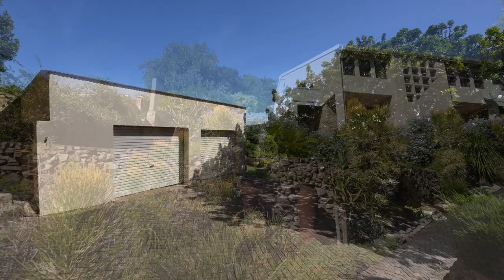4 bedroom house for sale in Port Alfred | Pam Golding Properties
Exclusive Mandate - Experience privacy and space from this sunlit home. Set against the hillside, entrance to the property is via electric gates and a paved driveway.
Ground floor to this expansive home offers 2 bedrooms and a bathroom, along with private entrance and an undercover outdoor area which could be utilized as a patio or additional parking. A staircase leads to the first floor of the home and opens up to a large, double volume, open-plan living area, flooded with light. Ample spacing allows for a comfortable lounge, dining area and the well-appointed kitchen and scullery with sliding windows to the pool area. From the living area, one can access the deck which is covered and sheltered from the elements whilst allowing for privacy. The solar heated splash pool offers some respite from the summer heat whilst being heated for the cooler days and is well-positioned to take advantage of the shelter offered by the hillside.
Also on the first floor, is a spacious main bedroom, with ensuite, and balcony from which to take in the terraced garden and sunlight and a second bedroom, also with ensuite and balcony.
The mezzanine level offers a large space which could be utilized as a 2nd lounge or similar. Two rooms on this 2nd floor currently servicing as a TV lounge and a office.
The master bedroom and guest bedroom, as well as TV lounge and office are air-conditioned.
Further to the features of this property is a double garage, with manual doors and a separate, extra height and length boat house, complete with separate electric gated entrance. For security, the property has an alarm and exterior beams.
This property has a lovely feel, with plenty of sunlight and space for a larger or extended family.